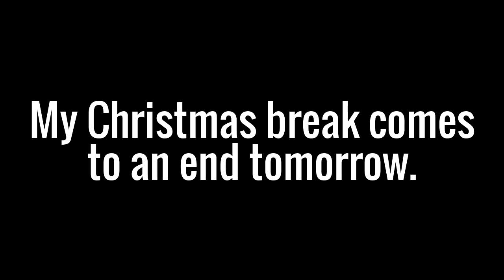Bad news to all of you.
Goodbye Christmas break, Hello School.